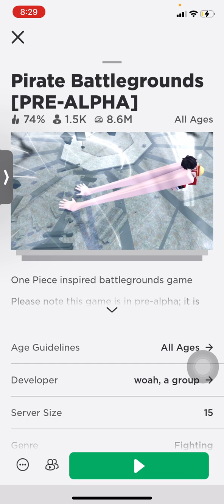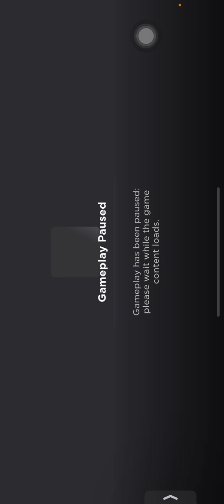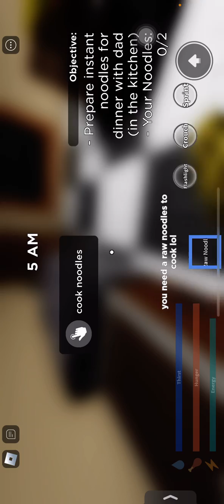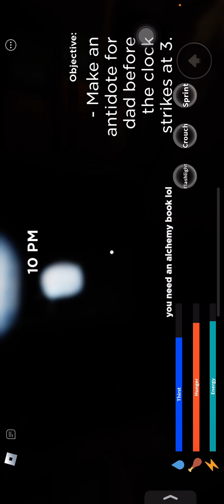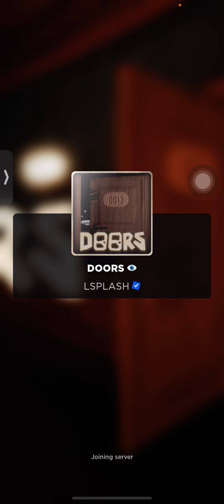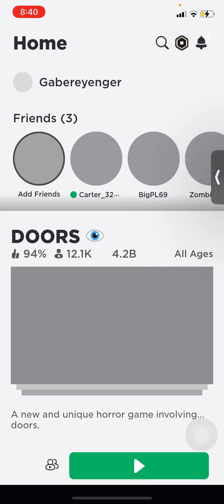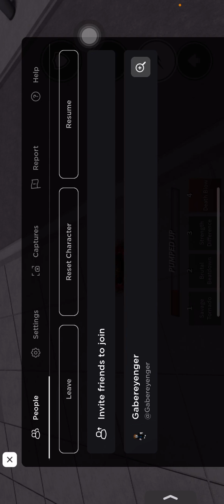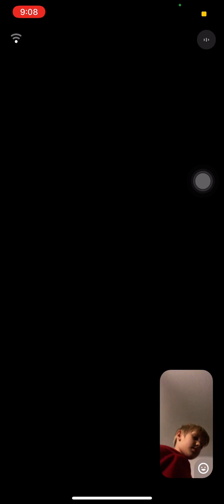20 November 2023